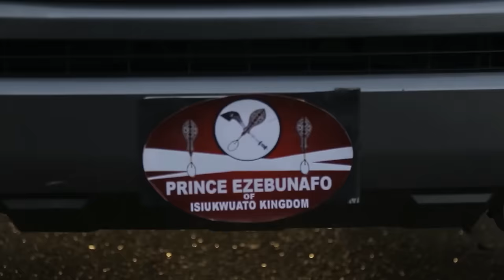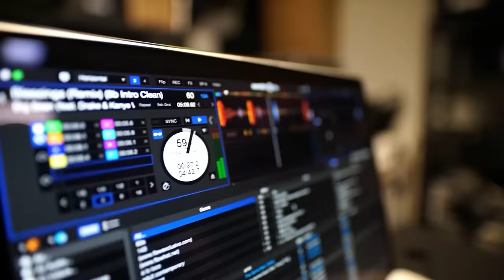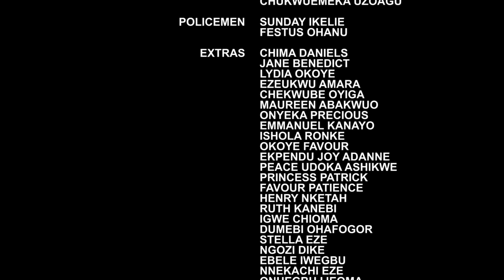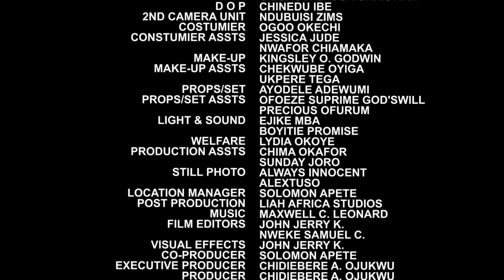Le Prince Maléfique Et Le Petit Garçon Extraordinaire 1 | Film Africain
découvrez l'histoire captivante du prince maléfique et du petit garçon extraordinaire.